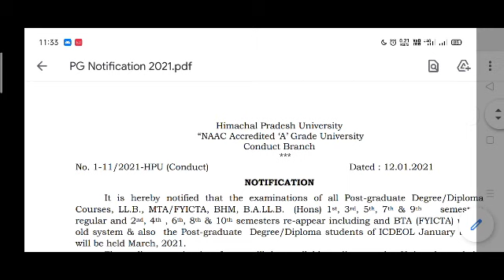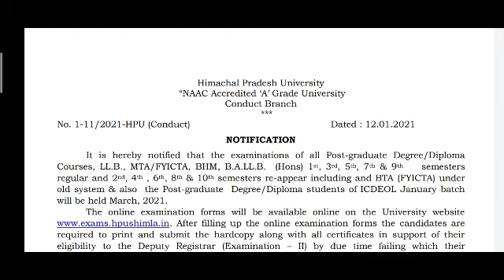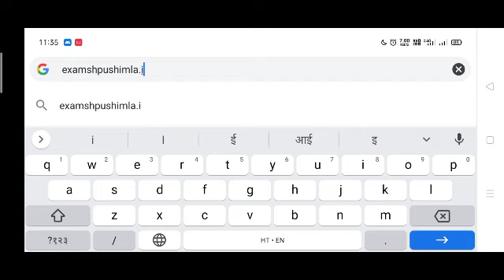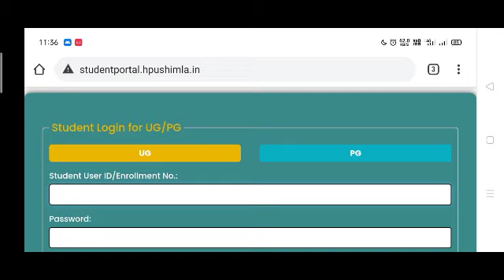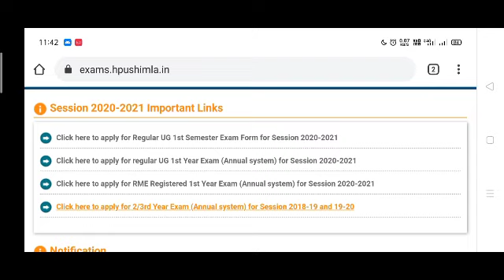HPU 1st,2nd,3rd YEAR EXAMINATION FORM 2021 UPDATE||पूरी जानकारी वीडियो में देखिए